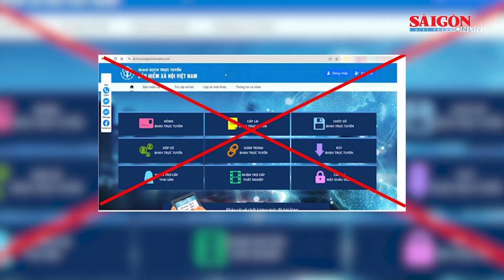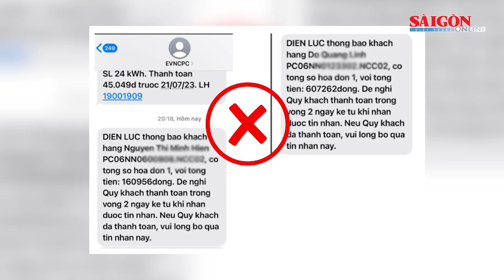Súng tự chế cướp cò, nam thanh niên bị bắn xuyên ổ bụng | Tin nóng 20H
Tin nóng 20H 25-7 có các thông tin đáng chú ý: Súng tự chế cướp cò, nam thanh niên bị bắn xuyên ổ bụng; BHXH Việt Nam cảnh báo về “cổng dịch vụ công” giả mạo; “Đại gia điếu cày” Lê Thanh Thản sắp hầu tòa…